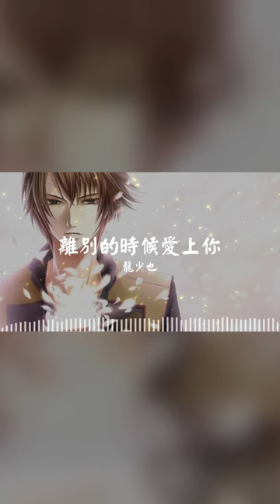离别的时候爱上你 - 龍少也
离别的时候爱上你
龍少也

相遇在山花烂漫的春季
xiāng yù zài shān huā làn màn dí chūn jì
欢笑的追逐撒满大地
huān xiào dí zhuī zhú sā mǎn dà dì
我知道天下没有不散的筵席
wǒ zhī dào tiān xià méi yǒu bù sàn dí yán xí
却在离别的时候爱上了你
què zài lí bié dí shí hòu ài shàng liǎo nǐ

从此各自天涯的日子里
cóng cǐ gè zì tiān yá dí rì zǐ lǐ
我对你心相牵情相依
wǒ duì nǐ xīn xiāng qiān qíng xiāng yī
总在不经意间把你想起
zǒng zài bù jīng yì jiān bǎ nǐ xiǎng qǐ
你温柔的气息触手可及
nǐ wēn róu dí qì xī chù shǒu kě jí

离别的时候我爱上你
lí bié dí shí hòu wǒ ài shàng nǐ
我无法阻止我自己
wǒ wú fǎ zǔ zhǐ wǒ zì jǐ
纵然是时空的距离
zòng rán shì shí kōng dí jù lí
我依然为你痴迷
wǒ yī rán wéi nǐ chī mí

思念多苦我也愿意
sī niàn duō kǔ wǒ yě yuàn yì
不问结局是否美丽
bù wèn jié jú shì fǒu měi lì
只为我曾深深爱过你
zhī wéi wǒ zēng shēn shēn ài guò nǐ
深深爱过你
shēn shēn ài guò nǐ